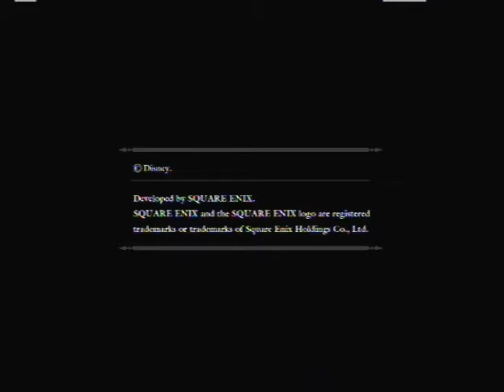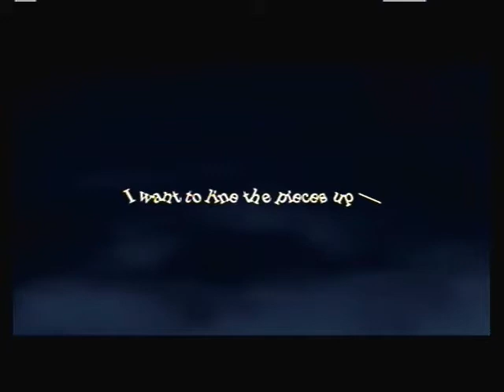Let's play Kingdom Hearts 2 Final Mix HD part 1 Meet Roxas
Welcome to my brand new LP the first video of 2015 and speaking of 2015 I would like to wish you all a Happy New Year and let's make this year a blast starting with my number one favorite Kingdom Hearts game out of the entire serious which is no other than Kingdom Hearts 2 Final Mix HD which it is indeed recorded from the Kingdom Hearts HD 2.5 Remix for the PS3 and just like the first final mix game it has extra features compared to the standard ones and yes the music has also been remastered which I really enjoy and so our story picks off 2 years after the events of Kingdom Hearts and Chain Of Memories Sora has been put in a coma by Namine when she places him in a egg capsule so he can slowly regain his memories that he lost during his trip to Castle Oblivion (Since I didn't LP Chain Of Memories it is recommended to watch someone else's playthrough or play the game for yourself just to understand the plot in Kingdom Hearts 2) and meanwhile Sora starts gaining some of his memories back as we see flashbacks of whatever on the first Kingdom Hearts game so while that's going on we meet a new character of the Kingdom Hearts series Roxas who is constantly dreams about Sora and can also feel his presence as Roxas and his friends are accused of being thieves and the word *inaudible* is missing so its up to Roxas and his friends to find the real culprit and with all that being said I hope you guys enjoy this LP of 2015 and have a great happy New Year.